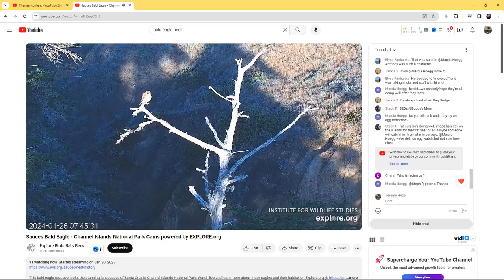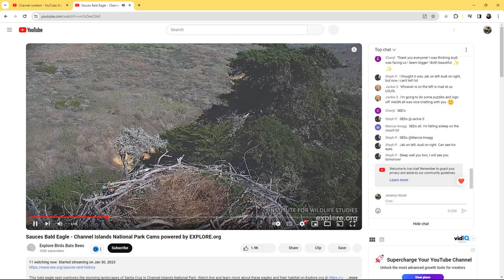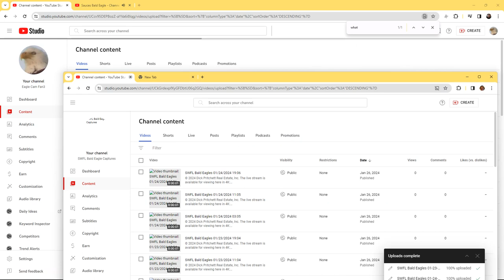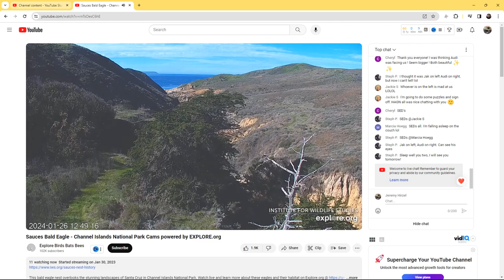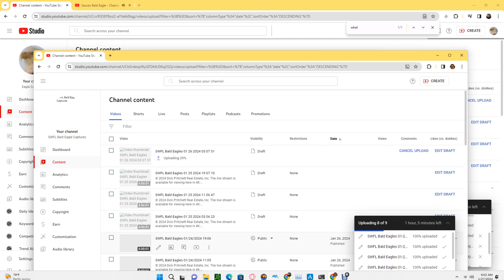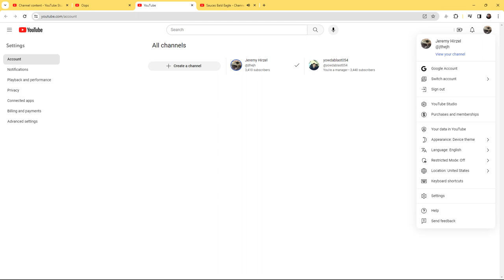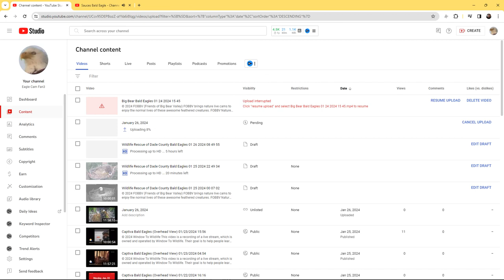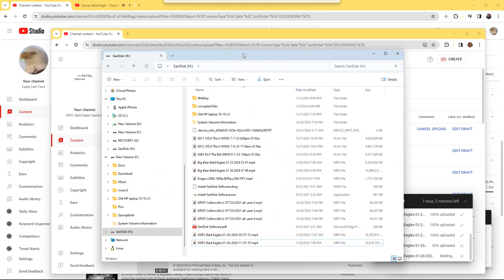Sauces Bald Eagles 01/26/2024 22:46